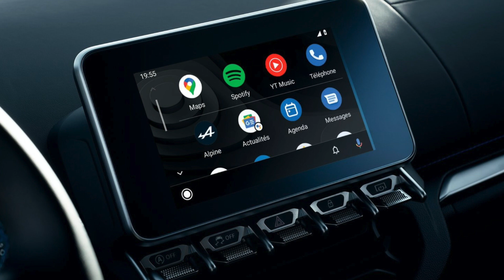Alpine A110 2022 - Video Photo Gallery